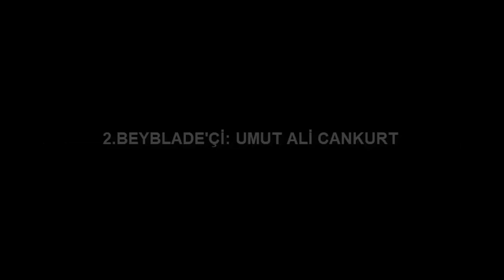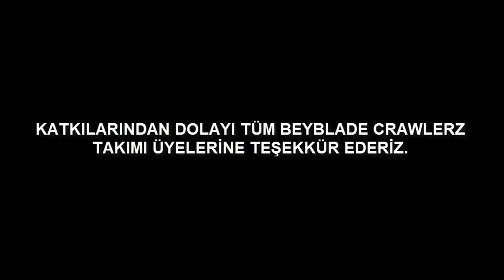Emlakçı Oytun Mertol'dan Driger Slash & Rock Bison Beyblade Kapışması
Beyblade'in ilk serisi olan Bakuten Shoot'tan 2 Beyblade'in kapışmasıyla karşınızdayım Türkçe anlatımımla. Ben Emlakçı Oytun Mertol, kutu açılımını çekmediğim, çok eskiden beri bende olan Rei'nin ilk Beyblade'i Driger Slash'ın, Beyblade Crawlerz Takımı'nın yeni üyelerinden Umut Ali Cankurt'un kullandığı, PPB All Starz Takımı'ndan Rick'in Beyblade'i Rock Bison'a karşı verdiği savaşı izlemeye hazır olun. Videonun kurgusunu Beyblade Crawlerz Takımı'ndan Radek Eren gerçekleştirdi. Bu coşkulu kapışma videosu Emlakçı Oytun Mertol yorumuyla karşınızda. İyi izlenceler, yorumlarınızı bekliyorum.

Maç sırasında çalan şarkı: Here Comes The Heavyweight Generation Beyblade

Kapanışta çalan şarkı: Beyblade V Force Opening 2 (Japanese)